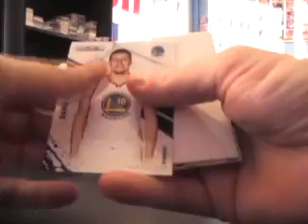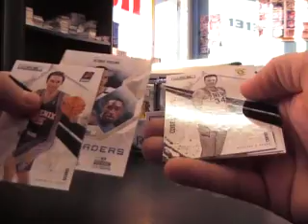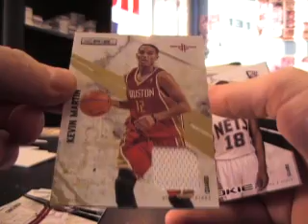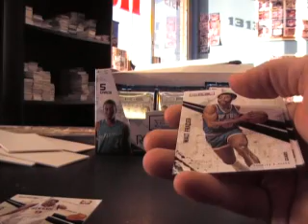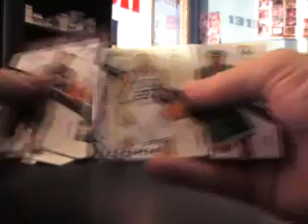Josh's 10/11 Rookie & Stars Basketball Box Break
Hey Josh,

Here is the break bud. Thanks a lot, Chris J.